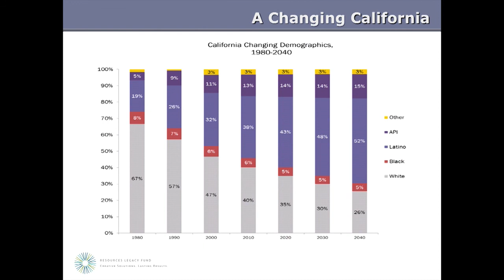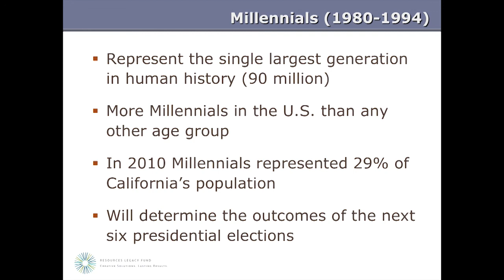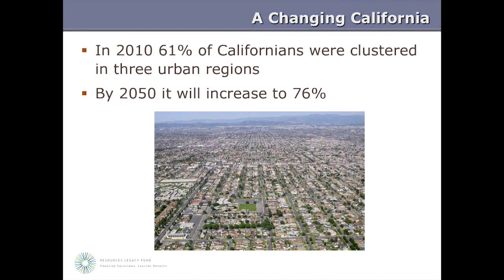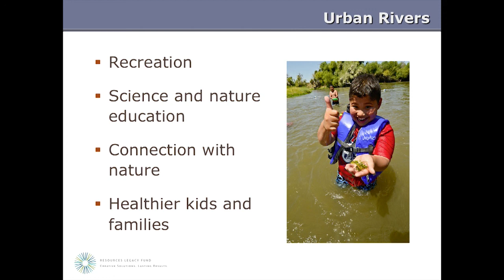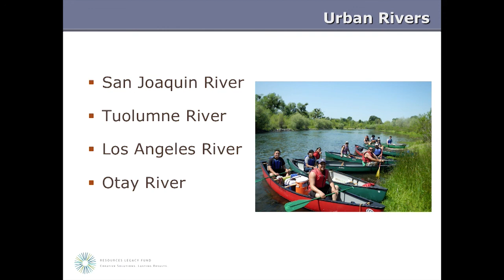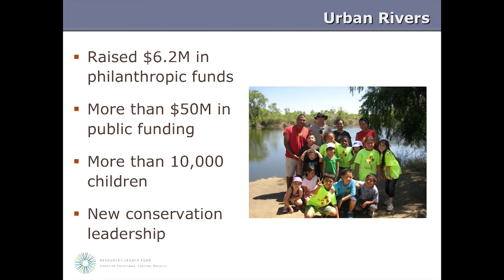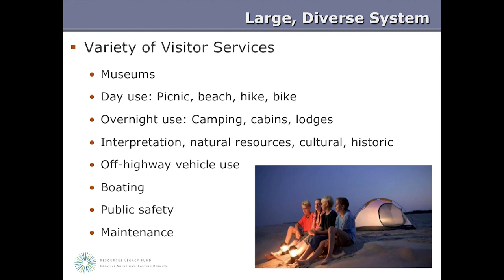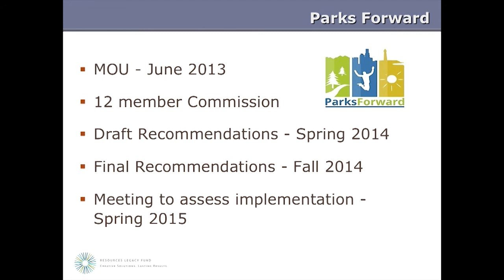Panel Session: End of Day Reflection on Symposium Conversations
Moderator: Christopher Hawthorne, Architecture Critic, The Los Angeles Times.

Panelists: Carolyn Finney, Assistant Professor, UC Berkeley College of Natural Resources, NPS Advisory Board. Mary Scoonover, Executive Vice President, Resources Legacy Fund. William Rogers, President and Chief Executive Officer, The Trust for Public Land.

Leading voices from the field reflect on the day's conversations and future directions for policy and practice.